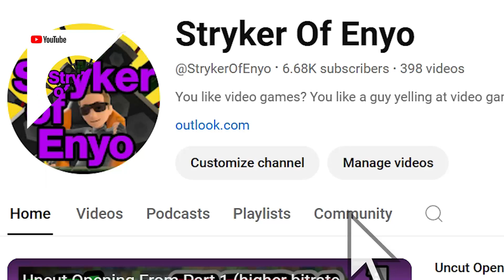Crazy Taxi (on XBLA)(higher bitrate) - From I Play EVERY Xbox Live Arcade Game Part 2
466_Crazy Taxi (on XBLA)(higher bitrate) - From I Play EVERY Xbox Live Arcade Game Part 2

This was video #466 and was originally made on Adobe Premire Pro, published on (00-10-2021). This is  "Top Moments of the Week" in the series.